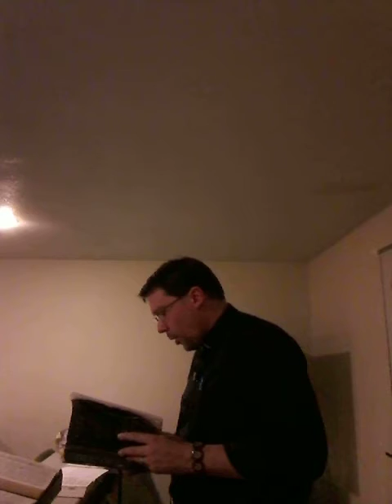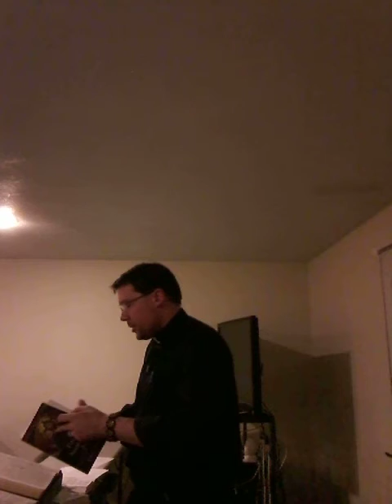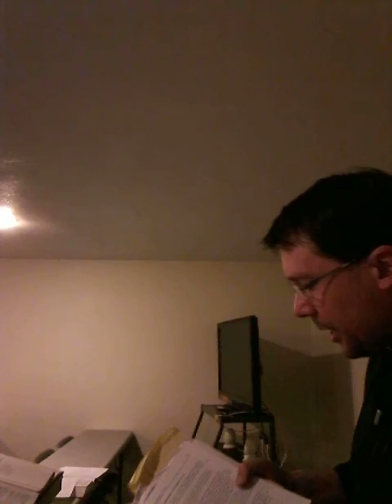St Peter Class 6 Eng